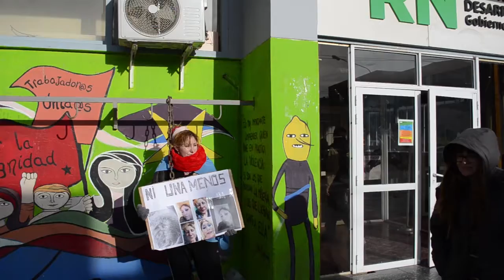CADENAS PARA RECLAMAR ATENCIÓN DEL ESTADO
Una mujer en situación extrema de vulnerabilidad pasó más de tres horas encadenada frente al Ministerio de Desarrollo Social de Río Negro.
Pese a haber denunciado a su ex pareja en 4 oportunidades, el hombre sigue hostigándola y agrediéndola. La crítica situación económica y habitacional de Lorena la exponen aún más a las agresiones, por eso fue a pedir ayuda al Consejo Provincial de la Mujer. Sin embargo, se encontró con excusas y dilaciones, que la llevaron a tomar hoy esta medida extrema.
Como pasaban las horas y no se acercaba ningún funcionario a hablar con Lorena, mujeres de las organizaciones feministas que la estaban acompañando ingresaron a exigir algún tipo de respuesta. Se reunieron con funcionarios de Desarrollo Social que se comprometieron a acompañar a la mujer.